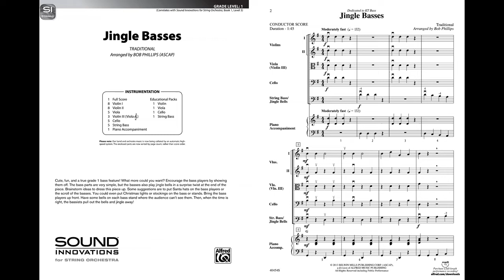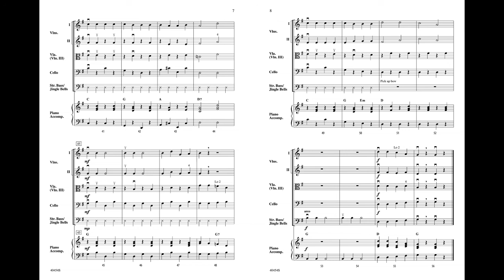Jingle Basses, arr. Bob Phillips - Score & Sound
Jingle Basses
Bass Section Feature
Traditional / arr. Bob Phillips
Item: 00-40454
PRICE: $46.00
Series: Sound Innovations for Strings
Category: String Orchestra
Level: 1

Cute, fun, and a true grade 1 bass feature! What more could you want? Encourage the bass players by showing them off. The bass parts are very simple, but the basses also play jingle bells in a surprise twist at the end of the piece. Brainstorm ideas to dress this piece up. Some suggestions are to put Santa hats on the bass players or the scroll of the basses. You could even put Christmas lights or stockings on the bass or stands. Bring the bass players up front. Have some bells on each bass stand where the audience can't see them. Then, when the time is right, the bassists pull out the bells and jingle away! Correlates to Sound Innovations Book 1, Level 3.